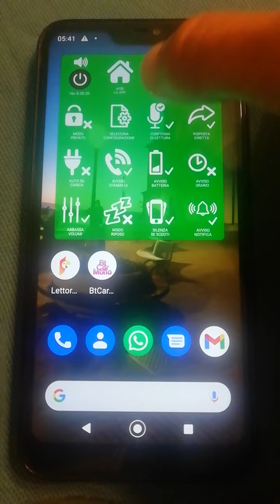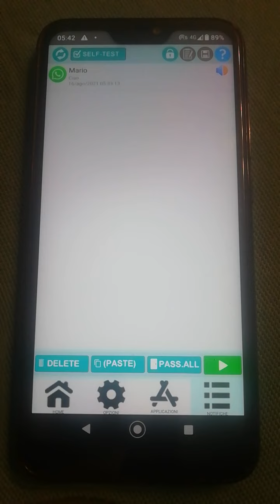3f1a. DEMO CONFERMA LETTURA,RISPOSTA DIRETTA / READ CONFIRM,REPLY (ITA)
DEMO della CONFERMA DI LETTURA e della RISPOSTA DIRETTA di messaggi WHATSAPP.
DEMO FOR READING CONFIRMATION and DIRECT REPLY on WHATSAPP messages.
(subtitles DEU, ENG, ESP, FRA, ITA, POR, RUS)